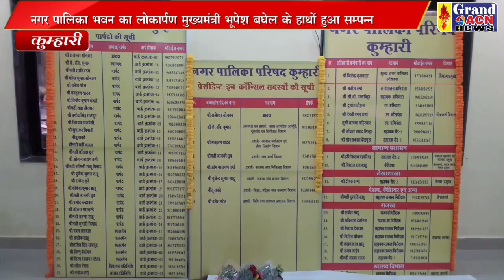पालिका भवन उद्घाटन Shilendra Khare